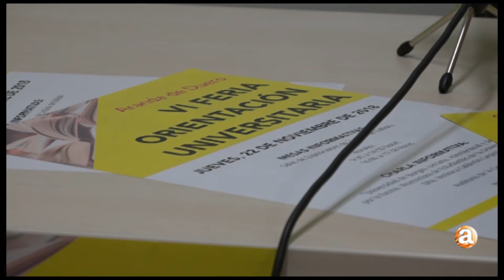NOTICIAS ARANDA - FERIA DE ORIENTACIÓN UNIVERSITARIA